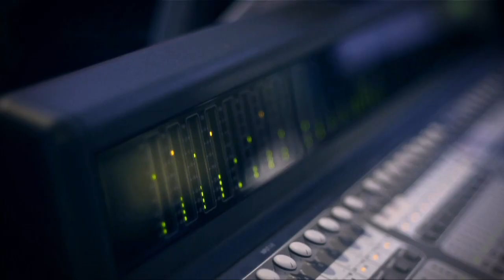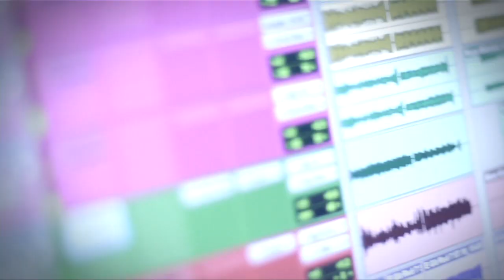HammerTime - Be Yourself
HammerTime

Tobias Soder, voc
Joseph Bowie, trb
Fabian Bender, guit
Christoph Schaefer, keys
Bidu Rüegsegger, b
Michael Hammer, drs

We like to participate at Eurovision Song Contest 2012. Thanks!